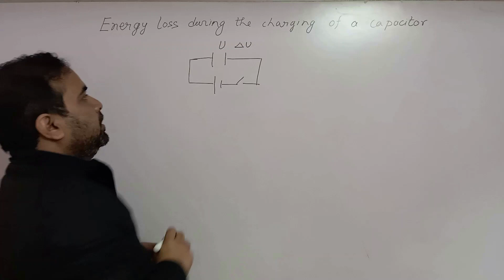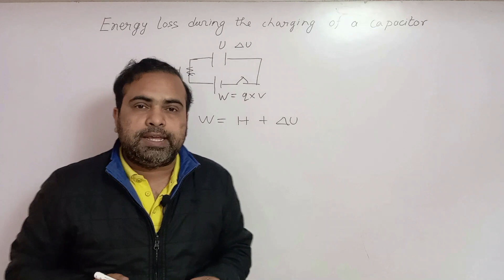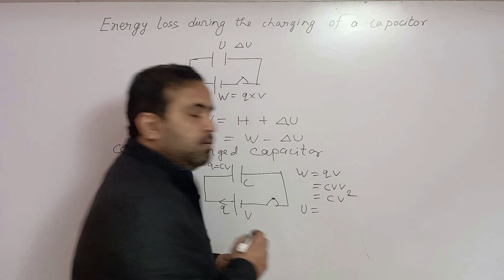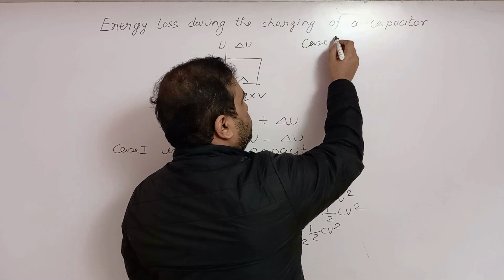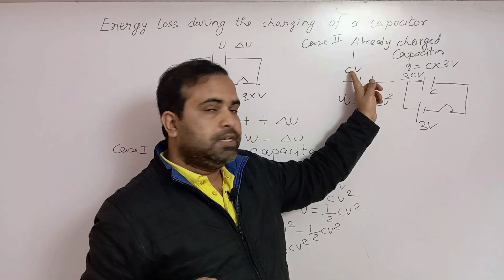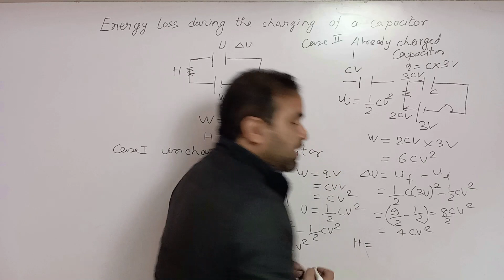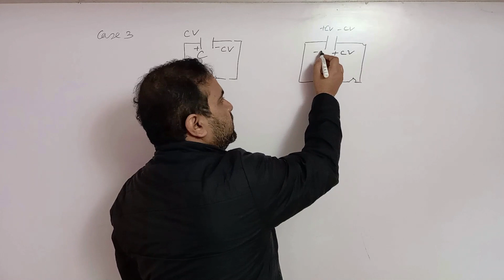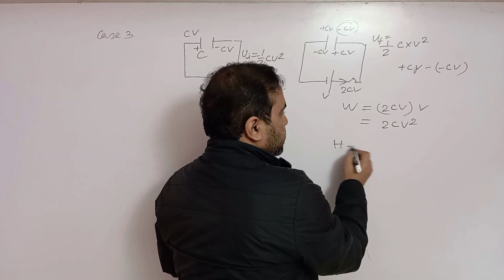energy loss in charging of capacitor, heat loss in capacitor during charging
energy loss in charging of capacitor,
heat loss in capacitor during charging, class12,